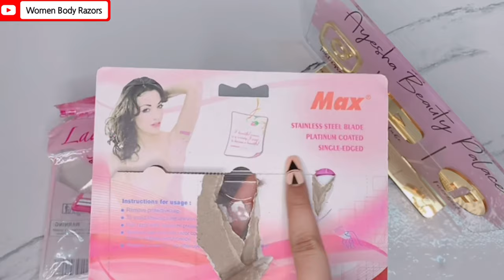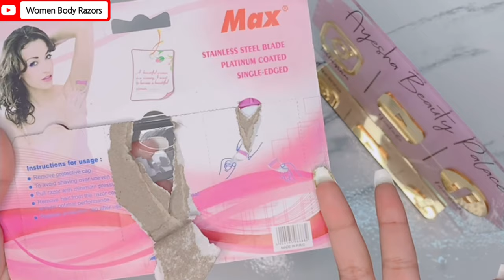How to Shave Your Arms with Max Body Razors | body shave women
Max Body Razor Order Link 👇🏻

Tinkle facial Razors Order Link 👇🏻

Your Queries 💬
I shaved my arms with max Body Razor
Should I shave my arms
Is it bad to shave your arms
How to shave arms
How to use max Body Razor
How to use body razor on arms
How to shave underarms with razor
How to shave arms properly
How to shave arms without getting in grown hairs
How to shave your arms with the first time
How many times body razor can be used
Body Razor for women
Ladies razor daraz
Ayesha beauty palace
Ab palace
Beauty palace